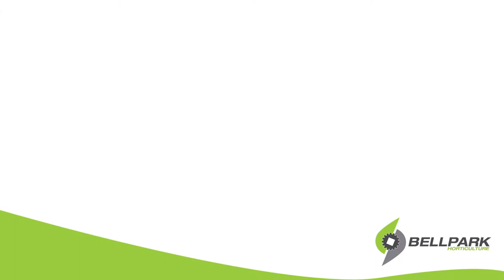Wagon Loader - Visser Horti Systems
Visser’s Nursery Wagon Loader instantly saves labor by automatically loading pots or trays onto your nursery wagons and trailers.  The system easily integrates onto any existing potting line.  The system can load pot tight, space or offset, and is programmable for different sizes.

Frequency controlled conveyors transport the pots along the line and onto the wagon loader conveyor.  As the pots arrive, the sensors on the cart loader conveyor allow the pots to enter one at a time and are positioned into a perfect row whether spaced or pot tight.

Once the pots are in place a template spacer arm pushes the pots down a ramp with a slight decline onto the nursery wagon; perfectly aligned, offset and spaced with the previous row.

Quick changes are done for different pot or tray sizes by selecting a new program and changing the quick change pusher arm template.

As each wagon is loaded it advances forward row by row with an empty wagon moving into loading position from the train of connected carts following behind.

Just like other Bellpark Horticulture automation solutions, the Visser Nursery Wagon Loader is a high quality,  reliable labour saving solution build for the nursery industry.   A competitive price will provide a quick return on investment for growers.

The Nursery Wagon Loader works seamlessly with the Visser/Toyota Vitoy forklift truck and pot spacing system.

*Also works with trays and any size of pot.